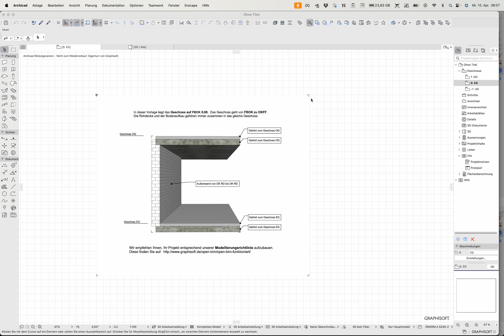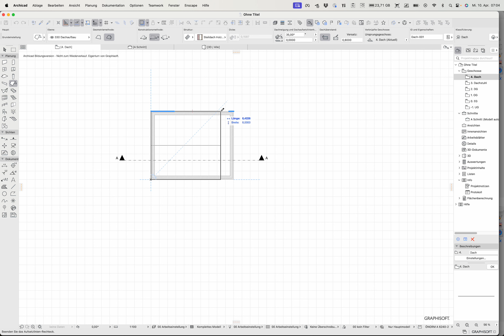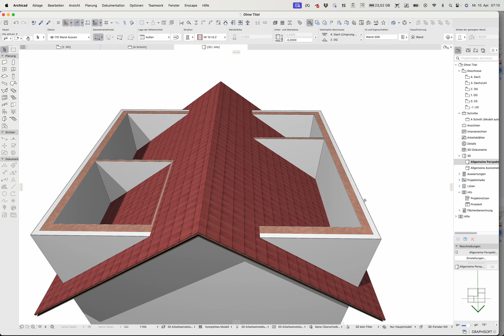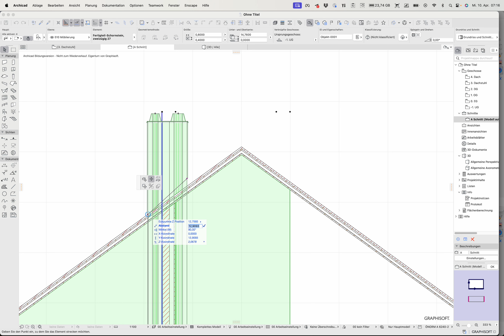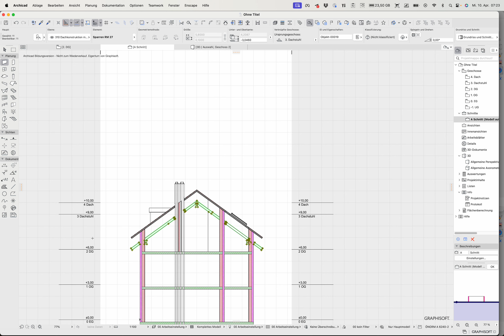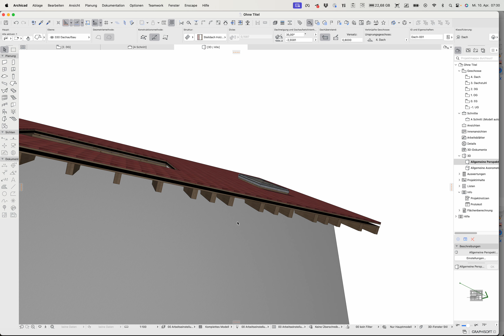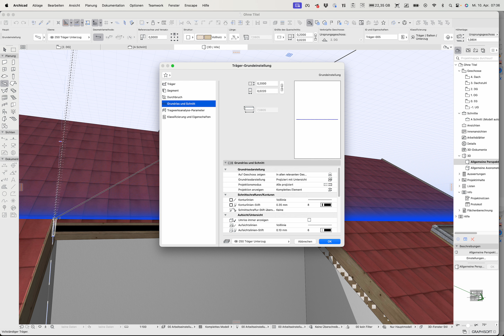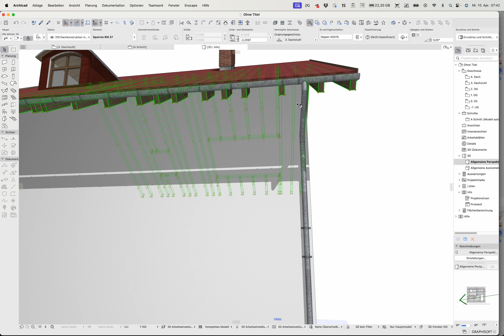Archicad27 Dach Dachstuhl Rinne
Einfaches Satteldach auf Gebäude setzten, mit Wänden verschneiden, Löcher reinschneiden für Kamin, Dachterrasse und Dachfenster, dann Dachstuhl herstellen, diesen in Höhenlage an Dach anpassen, Dachvorsprung anpassen, Hängerinne einstellen und Platzieren, Dachabfallrohr hinzufügen.